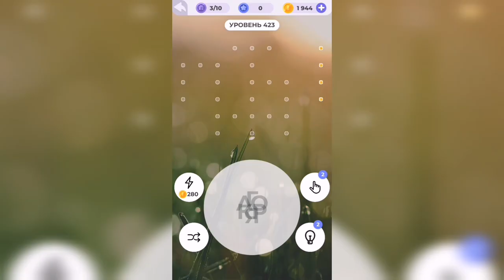Линия слова / Долина каньонов / Уровень 423